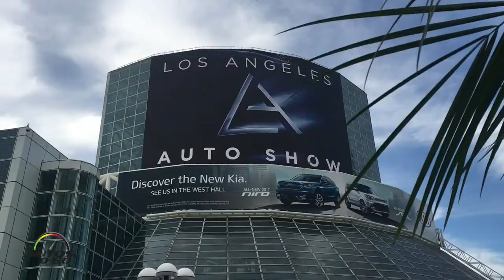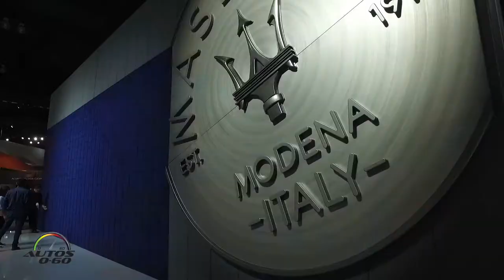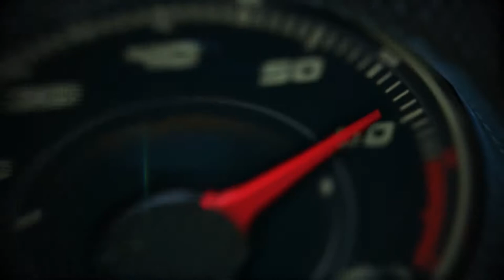The best of the best at the 2016 Los Angeles Auto Show